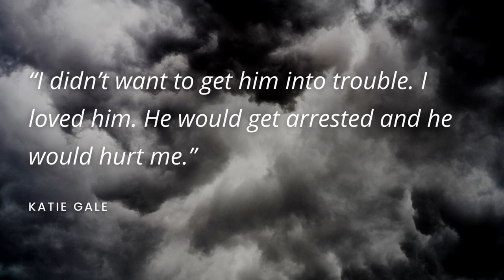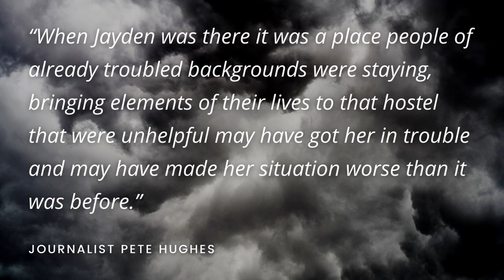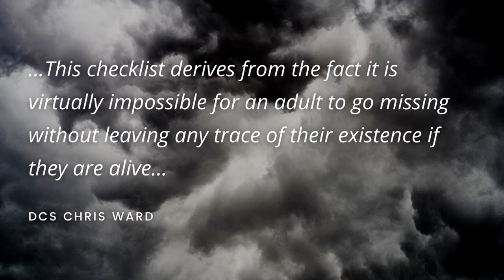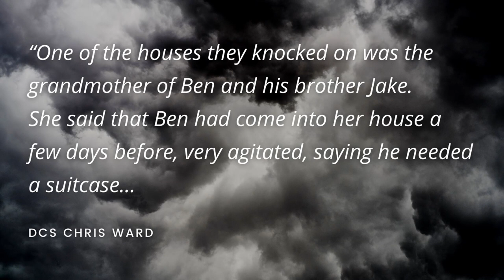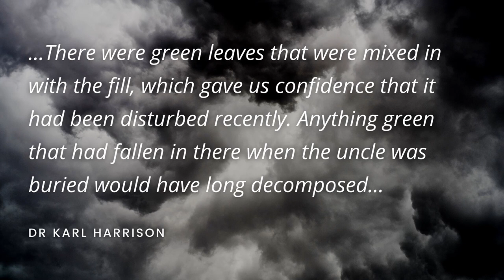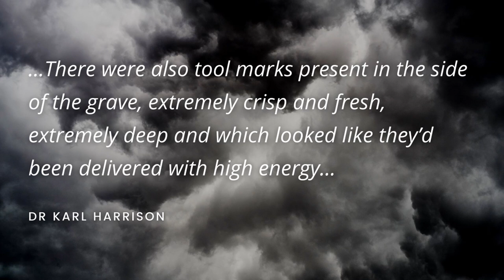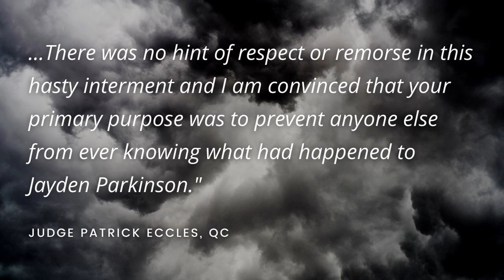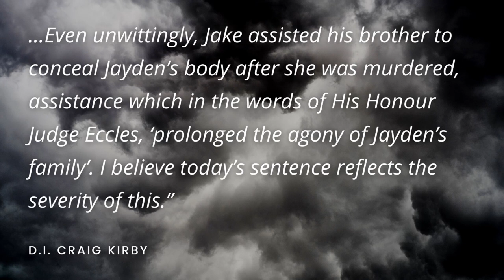Ben Blakeley (The Murder of Jayden Parkinson) | British Murders Podcast (S04E04) | True Crime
In the fifth episode of British Murders Season 4, I tell the story of Ben Blakeley and Jayden Parkison.⁣⁣
A serial domestic abuser, Ben regularly beat up and strangled every girlfriend he had in his life.⁣
Sadly, 17-year-old Jayden Parkinson’s experience with Ben was no different⁣.⁣
Despite leaving her abuser in November 2013, Jayden discovered she was pregnant with Ben’s child.⁣
As they discussed the pregnancy the following month, Ben strangled and killed Jayden before burying her body in his uncle’s grave.⁣
He was handed a life sentence in July 2014 with a minimum term to serve of 20 years.

My recording equipment:
🎤 Shure SM7B Vocal Microphone
☁️ Cloud Microphone Cloudlifter CL1
🔊 Focusrite Scarlett Solo USB Audio Interface
💥 Rode PSA-1 Professional Studio Boom Arm

Recorded in:
⏺️ Zencastr

Edited in:
🎛️ Audacity